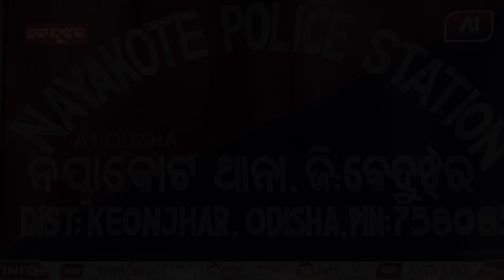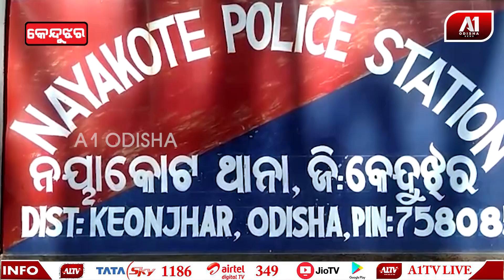ଖବର ସଂଗ୍ରହ ବେଳେ ସାମ୍ବାଦିକଙ୍କୁ ଆକ୍ରମଣ | A1 ODISHA